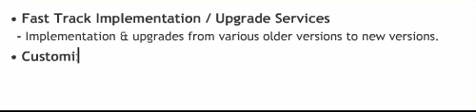BMC BSM Services Special Features, Vyomlabs, India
yom Labs specializes in BMC solutions' services like BMC BSM Services, BMC Service Support, BMC Service Assurance, BMC Service Automation, Workload Automation, BMC Control-M & BMC Solutions, India